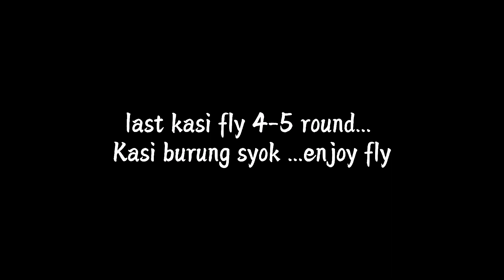Parrot freefly tempat baru | Masjid Sultan Iskandar | Training Parrot Freefly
Ada give burung,barang burung dan selain2😘

Sentiasa Berkongsi Burung kakak tua Freefly dan Latihan.

👉Mazuri Parrot Pallet - (Sesuai semua Burung kecuali Lorikeet ) High Quality,Preffered by Zoos around the World,Highly Recommended - Janji Burung sihat

-TC Supplement - untuk burung minum(campur air) + Mandi
- Hempseed / Kuaci / Mixed nuts / Walnut shell / Pine corn seed .

Kalao nak cari apa burung2, Siap lesen,Siap DNA , hantar depan rumah
(malaysia saja-  sarawak tak dapat pos yah) Sabah boleh,Pekapalan yang sah. semua siap lesen
boleh whatsap or 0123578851 Yan .

Titok (international)👉：@Leisure_with_old_Brother